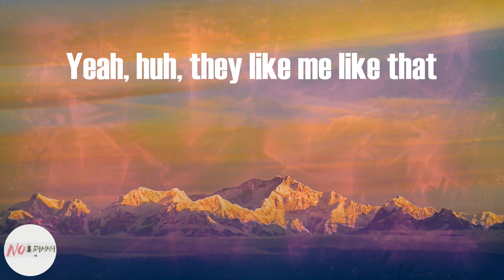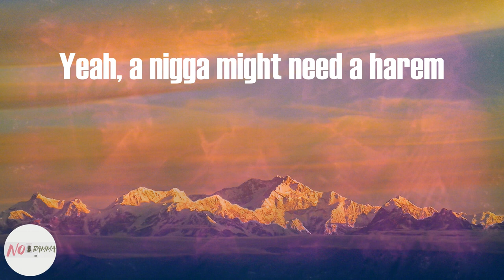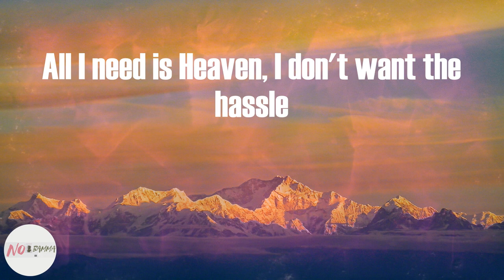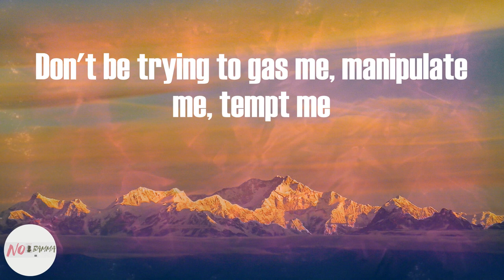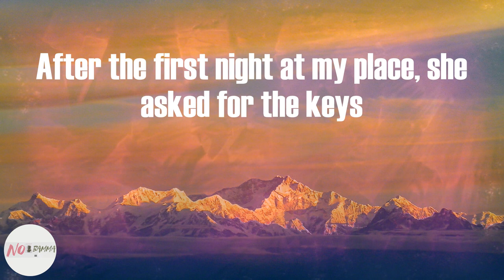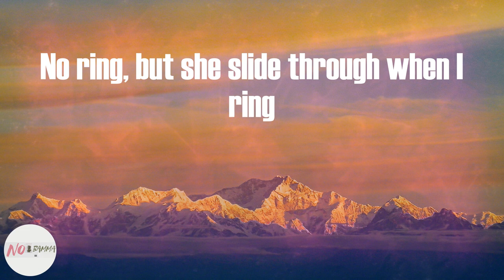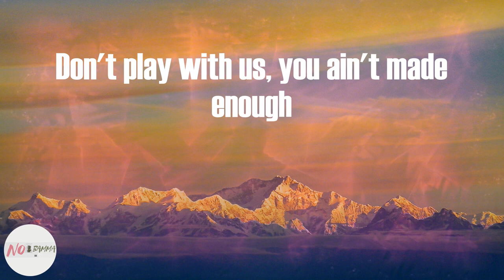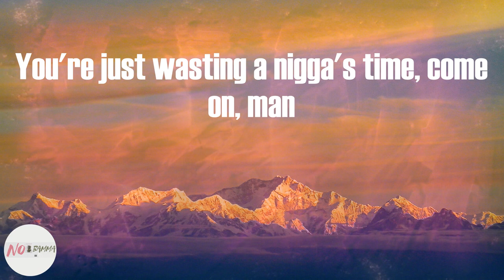DMX - Bath Salts (Lyrics)